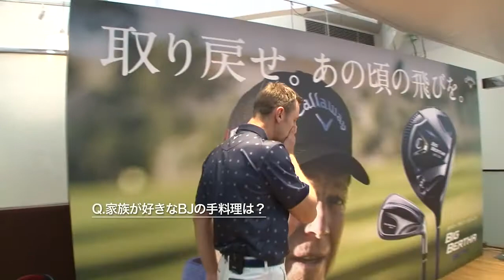18Questions！ 18の質問からみえるプロの素顔 ブレンダン・ジョーンズ編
ラウンド中、練習中、移動中、さまざまなシチュエーションで、18の質問をスタッフプレーヤーへ投げかけます。質問に関する事前の打合せは一切なし。他では見られない、プロの素顔をご紹介します！